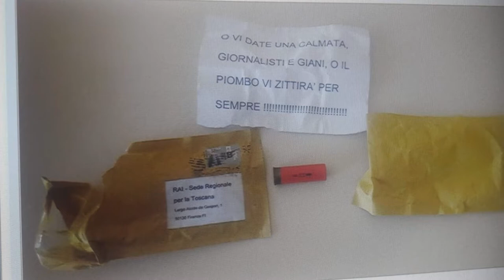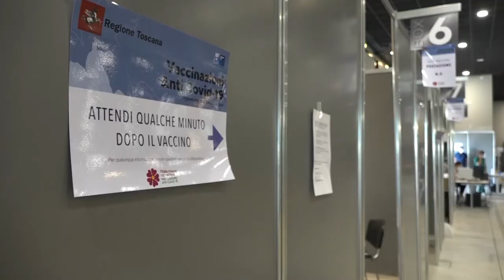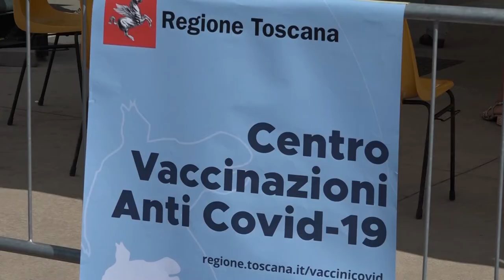Proiettile a Giani: le parole di Bezzini Solidarietà: la campagna vaccinale ha funzionato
L'ass.re della sanità Regione Toscana Simone Bezzini esprime la sua solidarietà verso il presidente della regione Giani e tutti i giornalisti vittime delle minacce di ignoti. Certi gesti devono essere condannati perché possono sfociare in atti di violenza e non devono essere tollerati.
Lo stesso assessore poi interviene sulla campagna di vaccinazione, ecco le sue parole.